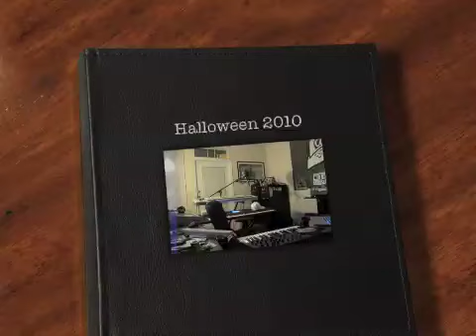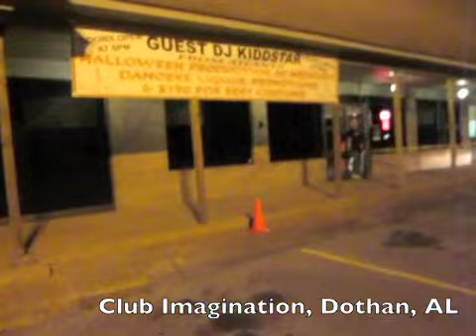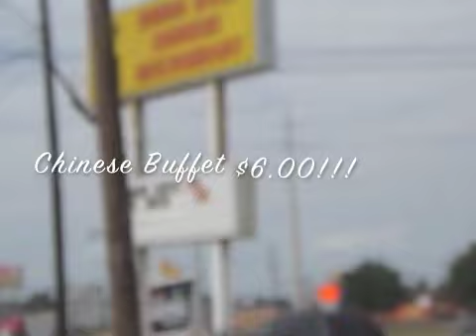Halloween Tour 2010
Halloween Wknd Tour through Macon, GA, Dothan, AL & P'cola, FL...Yea buddy!!!